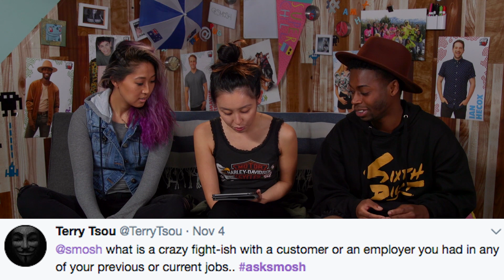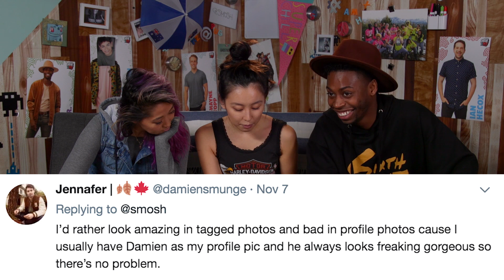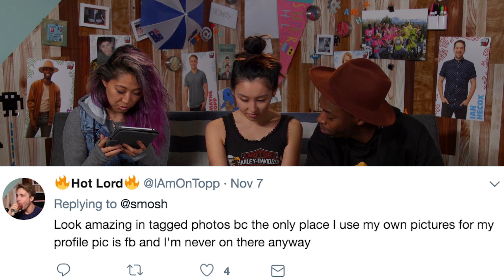SQUASHING OUR BEEFS (The Show w/ No Name)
We squash our past beefs! Olivia, Keith, and Mari also answer fan submitted questions and a whole lot more on this week's Show w/ No Name!

CAST
Keith Leak Jr.
Mari Takahashi
Olivia Sui

CREW
Smosh Creative Director: Joe Bereta
Editor: Marcus Koos
Producer/Creative Manager: Sunny Peabody
Producer: Josh Mattingly
Co-Producer: Rebecca Doyle
Associate Producer: Kristin Sanchez
Production Manager: Daniel Kesner
Production Designer: Tayler Nicholson
Camera: Mitch Anderson
Camera: Daren Girdner
Sound: Greg Jones
Production Assistant: Kristin Sanchez
Assistant Editor: Stephen Erdmann
Assistant Editor: Walter Hill
Post-Production Supervisor: Gracie Hartmann